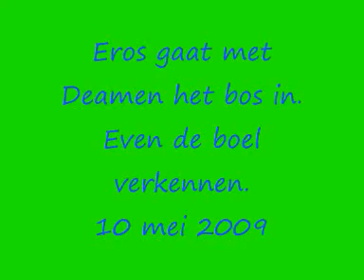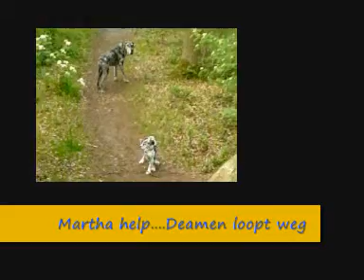Eros het bos in met zijn oom Deamen 10 5 2009